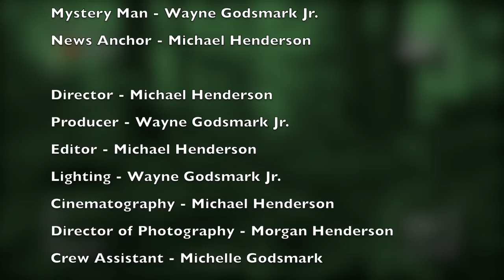Eville Massacre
This is our first short film. Thank you to all who help in making this film! Let us know your thoughts. Good and bad. Thanks and enjoy!!